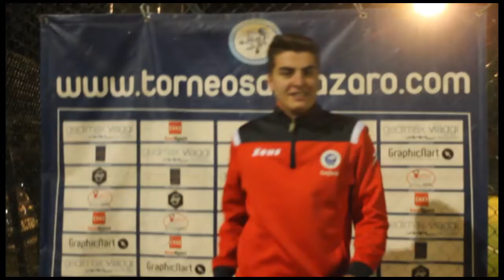PD United VS Garra Charrua (XVIII° Giornata Champions)